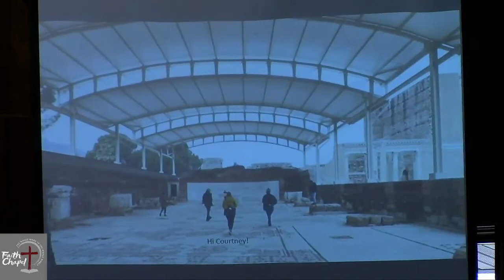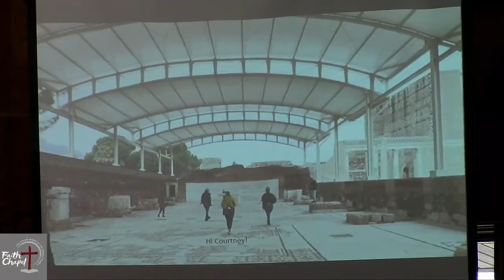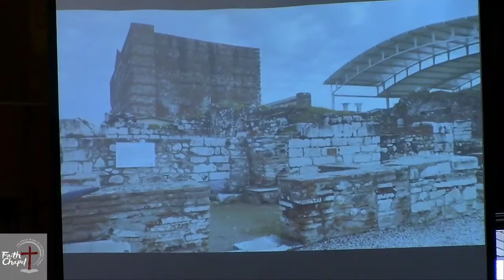Sunday Sermon 6/26/22 | 7 Churches of Revelation Sardis: The Dead Church Part 2 Revelation 3:1-6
Scripture Readings:
2 Peter 1:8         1 Thess 5:16-18        Phil 4:6-7
Matt 24:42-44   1 Cor 12:11               Eph 5:8-21